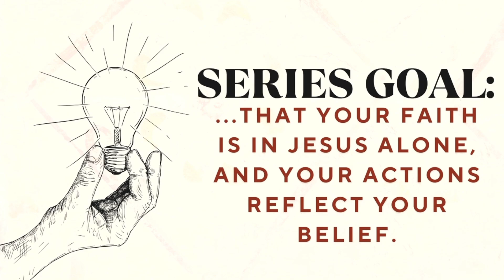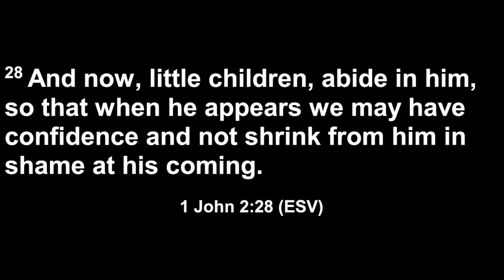1 John 2:28-3:24 - November 12, 2023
Three more marks of a true Christian. Join us as Pastor Adam teaches on these points!